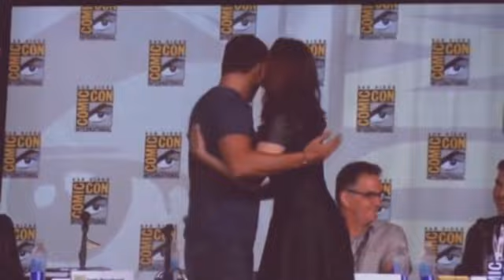David Boreanaz & Emily Deschanel // Just A Friend To You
Two actors, David Boreanaz and Emily Deschanel are not just friends. They are best friends!
I know it is not perfect but I made it just for fun. I hope you will enjoy it :)